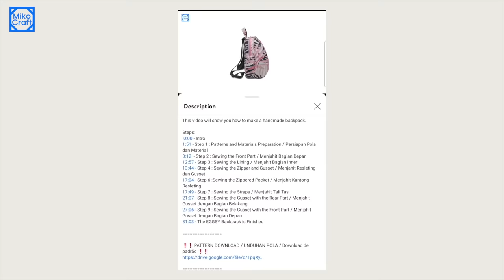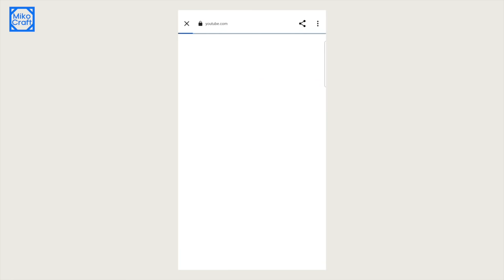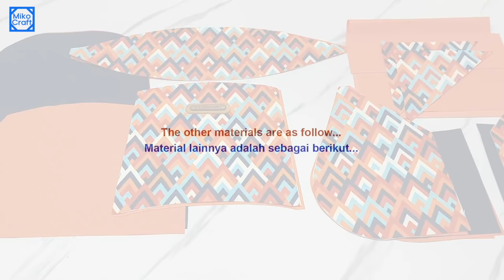DIY Abbey Backpack - How to make handmade rucksack - Tutorial cara membuat ransel anak/dewasa lucu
0:00 - Intro
1:40 - Step 1: Pattern and Material Preparation / Persiapan pola dan material.
3:36 - Step 2 : Sewing the zippered pockets / Menjahit kantong resleting
4:17 - Step 3 : Sewing the side pockets / Menjahit kantong samping
8:49 - Step 4 : Sewing the exterior's main body / Menjahit bodi bagian luar
11:46 - Step 5 : Sewing the lining's main body / Menjahit bodi  bagian dalam
12:21 - Step 6 : Sewing the main zipper / Menjahit resleting utama
16:29 - Step 7 : Sewing the foam / Menjahit busa bagian belakang
17:55 - Step 8 : Sewing the straps / Menjahit tali tas
21:05 - Step 9 : Sewing all parts together / Menjahit semua bagian menjadi satu
25:00 - The Abbey Backpack is finished
25:19 - Thank you Patrons.